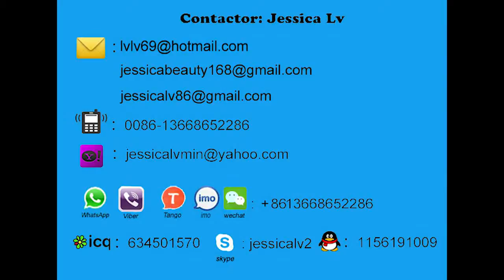pe extruder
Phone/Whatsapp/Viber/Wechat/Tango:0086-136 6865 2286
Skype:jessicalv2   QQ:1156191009